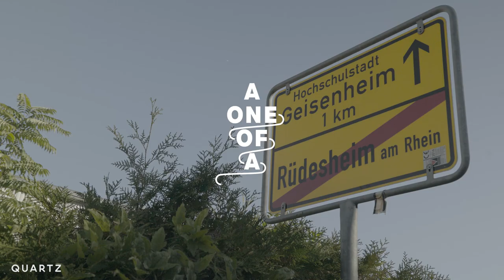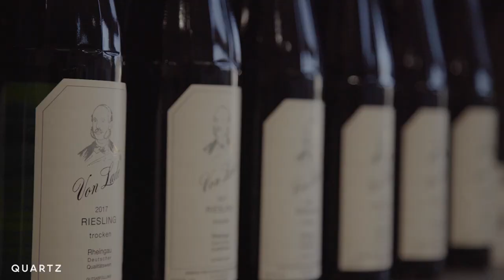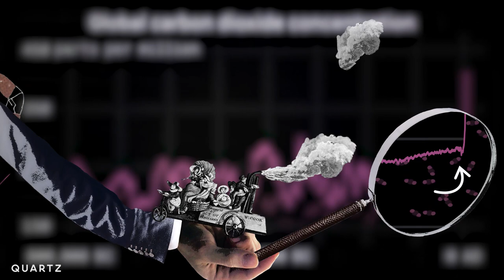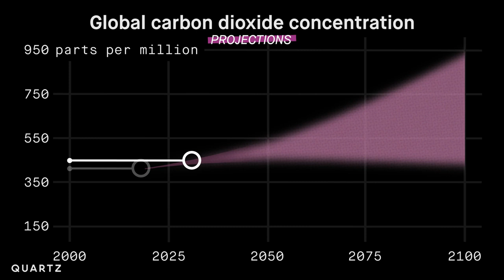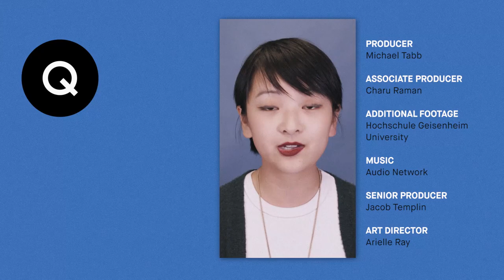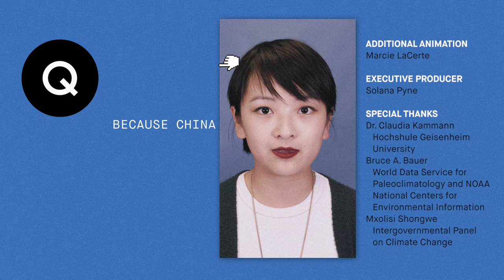These scientists are simulating climate change to save wine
When the chemistry of the Earth’s atmosphere changes, what happens to the flavors of the crops we grow? Scientists are pumping additional carbon dioxide onto their grapes to find out how climate change will affect classic wine.

Quartz News travels to research vineyards in Germany to drink in the future of wine.

Also, be sure to watch our earlier episode “Drinking wine in a warmer world” for more on climate change and wine